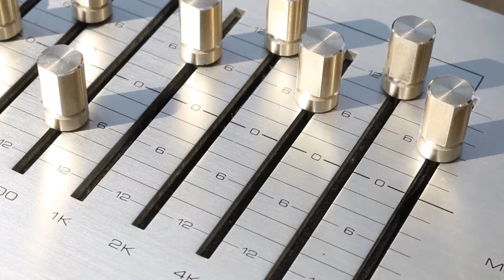star trek silly